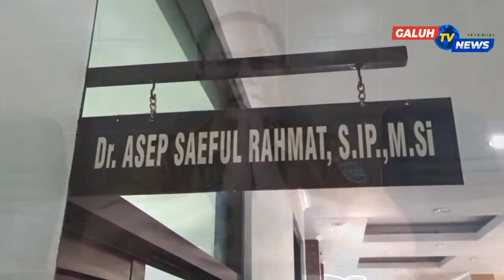Pembelajaran Tatap Muka, Ini Kata Kadisdik Ciamis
Pemerintah Kabupaten Ciamis akan kembali melaksanakan Pembelajaran Tatap Muka (PTM) pada 10 Januari 2022 untuk seluruh tingkatan sekolah.

Menindaklanjuti hasil rapat bersama bupati ciamis, SMPN 2 Ciamis gelar pembelajaran tatap muka (PTM) yang pertama. Seluruh siswa sangat antusias untuk mengikuti PTM makanya seluruh siswa hadir ke sekolah untuk pertama kalinya mengikuti pembelajaran tatap muka.

Seluruh siswa tetap mempedomani protokol kesehatan, sebelum pembelajaran dimulai siswa semuanya mengikuti upacara bendera yang di pimpin oleh kepala sekolah. Setelah upacara bendera kepala sekolah memberikan motivasi dengan penyerahan piala bagi siswa yang berprestasi disambut riang oleh seluruh peserta upacara.

Kepala sekolah SMPN 2 Ciamis, Yudi Nugraha mengatakan bahwa, Sesuai dengan Keputusan Bersama 4 Mentri, Menteri Pendidikan, Menteri Agama, Mendagri dan Menteri Kesehatan bahwa apabila sudah di level 1 diperbolehkan untuk melaksanakan PTM secara langsung.

Lanjut Yudi pertanggal 3 Januari 2022 berdasarkan Instruksi Menteri Dalam Negeri bahwa Kabupaten Ciamis sudah berada di level 1. selain berdasarkan peraturan, juga merupakan hasil survey melaui Dinas Kesehatan sebulan sebelumnya bahwa semua sekolah sudah siap melaksanakan pembelajaran tatap muka.

Follow Kami juga di :
Terimakasih🙏